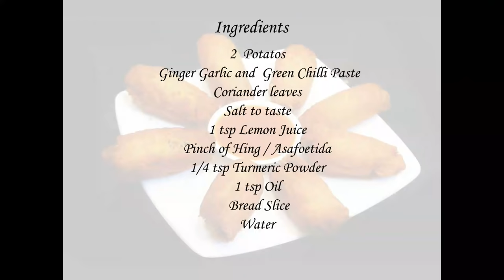कुरकुरीत ब्रेड रोल | How to make Bread Roll | Bread Roll Recipe | Quick Indian Snack | Ep -295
Bread roll is a very easy and simple recipe. Potato stuffing is stuffed in the bread slice and deep fried. These make a good tea time snack or starter for a party. These can be made from minimum ingredients and taste just awesome. Try these at home and write to me.

Ingredients:
• 2 Potatoes
• Ginger-Garlic-Green chili paste
• Coriander leaves
• Salt to taste
• 1 tsp Lemon juice
• A pinch of Hing / Asafoetida
• 1/4 tsp Turmeric powder
• 1 tsp Oil
• Bread slices
• Water

Method:
• Boil the potatoes and peel these.
• Mash the potatoes and keep them aside.
• Heat up oil in a pan. Add hing and ginger garlic green chili paste.
• You can decide the quantity of the paste according to your taste.
• Fry the paste for about a minute and turn off the gas.
• Add turmeric powder and mix well.
• Add mashed potato and salt. Stir well.
• Add lemon juice, coriander leaves and mix well. Stuffing is
  already.
• Do not heat up the mashed potato after adding it in tadka as it
  will release moisture on heating.
• Take the bread slices and remove the edges.
• If you don’t remove the edges then it will be difficult to seal the
  roll.
• Take the bread slice and flatten it with the help of rolling pin.
• Spread a little water on the slice.
• Do not use much water just moisten it.
• Take a spoonful of stuffing and make a roll of it.
• Stuff the roll at the centre of the slice and moisten all the edges
  with a little water.
• Seal all the edges and make a nice roll. Keep it aside.
• Heat up oil in a pan. Drop one by one roll in it and fry on medium
  to high heat until these turn nice golden from all sides.
• Keep on turning the roll at the intervals.
• Take the rolls out into a dish and bread rolls are already.
• You can serve bread rolls with any chutney.

recipe/marathi-video-recipes

वडा पाव | Vada Pav Recipe by madhurasrecipe | Mumbai Vad Pav | How to make Batata Vada Chutney